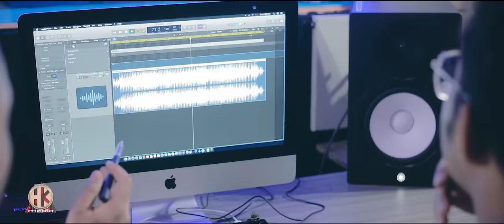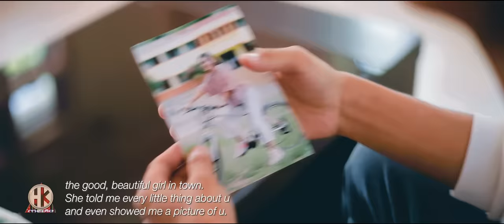KEITOH HIHEN (Official Music Video)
KEITOH HIHEN

HD Print ©Copyrights reserved - 2017
@viewers are kindly requested not to re-upload on youtube/facebook/Instagram

Artistes || Steven Emthang Haokip,
Asherie Haokip || Jay Sang

Actors || JACOB HAOKIP & VEINEINGAI KIPGEN
Supporting Role || Chingboi Hangmi

Videography || Magun HK & Muanlian Khongsai
Edited at || HOIKIM MEDIA

Composed By  || EMBROS
MUSIC || NATHAN LMS
RECORDING STUDIO || BORIZ BOB
MUA || Minlun Gangte
Director || Emginn Haokip

SPECIAL THANKS
1. Pa Jamsei Kipgen
2. LELEN TELNGOH ( JL ENTERPRISE)
3. ALKA LHINGNGAICHING HAOKIP
4. SIR BECOZ
5. MANGGUN KIPGEN
6. THANGMINLEN TOUTHANG
7. KAMMINTHANG HAOKIP
8..MELVIN B GINBIAKLAL ( GERIZIM RECORDING STUDIO).
9.. PHALBIGO HAOKIP
10. Excellent Classes, Tuibuong Bazaar.
11.  St. Mary's Hr. Sec. School.
12. Pu Simeon Touthang& FAMILY, VAJING.
13.GELJANG RESORT
14.STEVE NGAM KIPGEN
15. LILIM MATE @AHSI